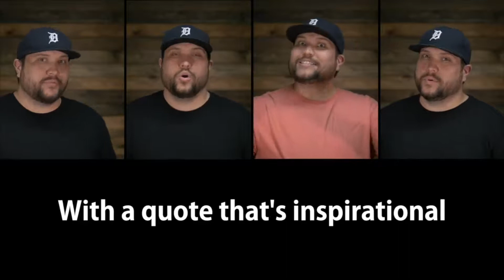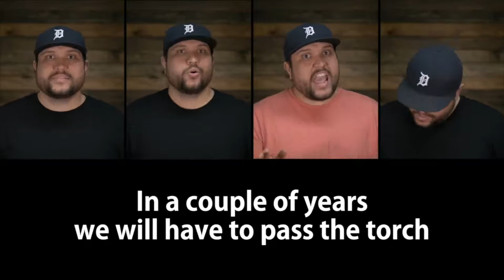9/15 - Some Millennial Love